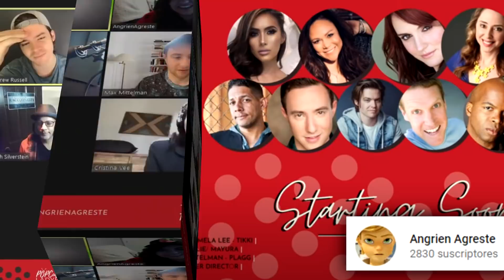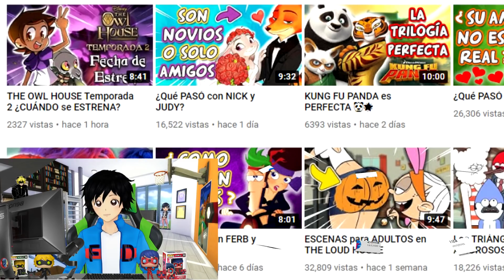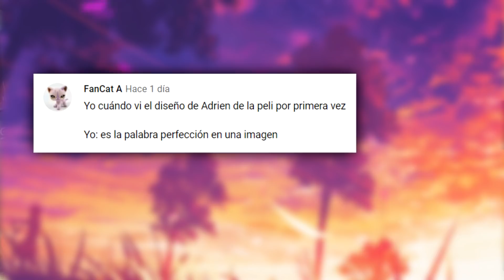Asi REGRESARÁ EMILIE en la 4TA TEMPORADA y el MAYOR SECRETO es REVELADO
ENTRA y DESCUBRE algo INCREÍBLE, un noticia nos confirma la revelación del mayor secreto de Miraculous Ladybug en la 4ta temporada, ¿por fin veremos a Emilie y su gran secreto revelado?